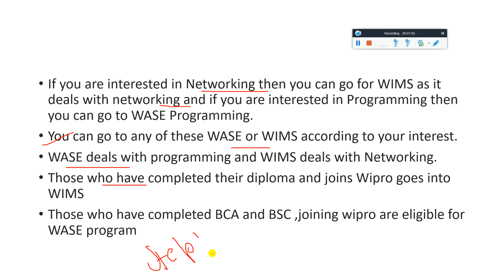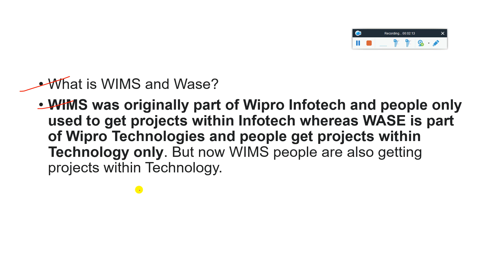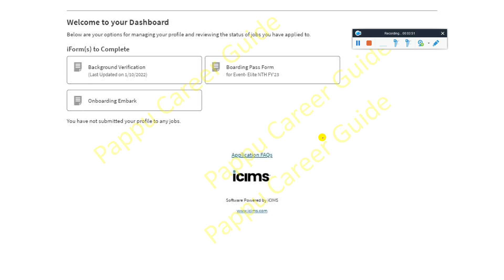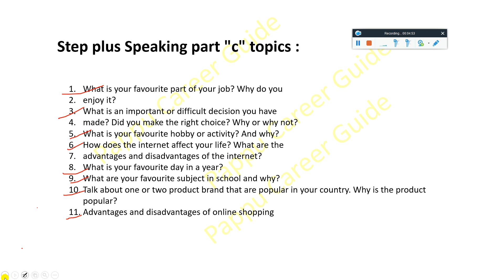Wipro Elite Turbo Onboarding Embark & Session Wipro STEPLUS Assessment Test 2023 WILP - WIMS vs WASE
Wipro Elite Turbo Wilp Latest Updates, Wipro Elite Turbo Onboarding Embark & Session Wipro STEPLUS Assessment Test 2023 WILP - WIMS vs WASE | WIRPO STEPLUS Assessment Test 2023 | All About Wipro Wilp - WIMS vs WASE Detailed Information | STEPLUS Exam Experience | Onboarding Exam Mail | WILP (Wase) Offered Students - After Step Plus Assessment - Transfer to WIMS Job Role | Wipro Elite Phase 1 | Phase 2 | Turbo Background Verification Boarding Pass Form Onboarding Embark - Must Watch Full Video Don't Skip this Video Very Important Any Query Ask in Comment Section

📌 Infosys Direct Hiring Selection Mail⚡ Wipro Enrolment OL Elite Turbo Wilp?⚡ Deloitte Exam Date⚡ TCS CPA Exam Update

📌 Wipro New Onboarding Date 13th Feb 2023 For Elite Turbo or Wilp? When Remaining Joining? Actual News

✨ Hashtags ✨